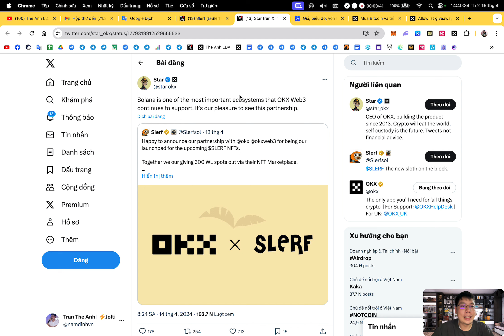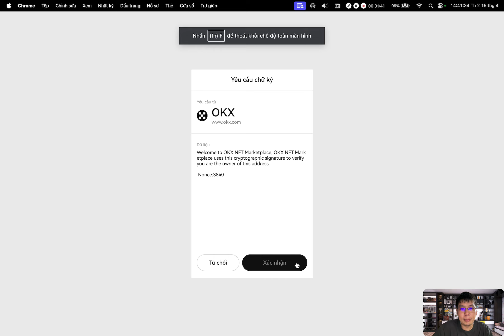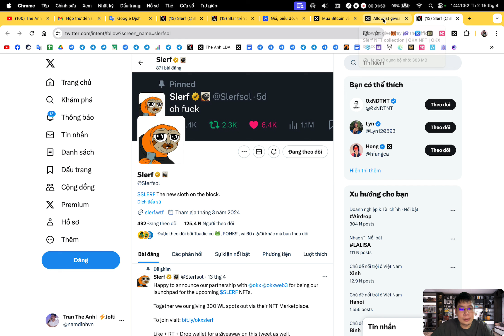Airdrop : Săn whitelist mint Slerf NFT trên OKX Web3 (kèo ngon) | The Anh LDA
📊 Slot : Random 300

😎 Task :
✅ Slerf NFT được chính Founder OKX - Star chia sẻ về chương trình airdrop này.
* Sự kiện này  bắt buộc phải dùng ví OKX Web3 Wallet ko được dùng ví nào khác.
🎉 Nạp vào ví 5.03 SOL để đủ điều kiện tham gia
🎉 Hoàn thành nhiệm vụ mạng xã hội và ấn nút "Đăng kí" xác nhận tham gia và chờ công bố người chiến thắng sau thời gian sự kiện
🎉 Done

1. Binance (sàn TOP 1 uy tín tin cậy, IEO đẳng cấp, thanh khoản tốt nhất)
2. Bybit (sàn nhiều airdrop xịn, airdrop listing ngon, trả thưởng uy tín)
3. BingX (sàn nhiều airdrop cho người mới,các event trading chất, support nhanh chóng nhiệt tình,phí nạp rút nhanh,rẻ nhất thị trường)
4. OKX (nền tảng Web3 hàng đầu thế giới, thanh khoản tốt, nạp rút mượt mà,phí giao dịch rẻ)
5. Bitget (IEO Launchpad ngon, nhiều airdrop listing, nhiều cặp coin mới tiềm năng, nền tảng ví web3 chất lượng, phí nạp rút rẻ)
6. MEXC (Nhiều cặp coin mới tiềm năng tăng trưởng)

🔰 Support :
1. Inbox qua hộp thư (support chính thường xuyên check)
2. Facebook admin (ít trả lời hơn)